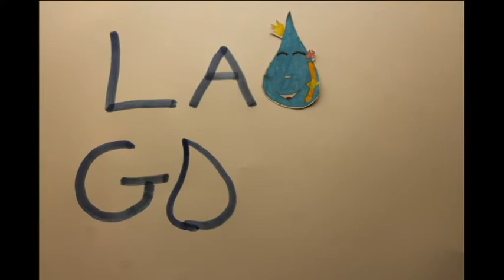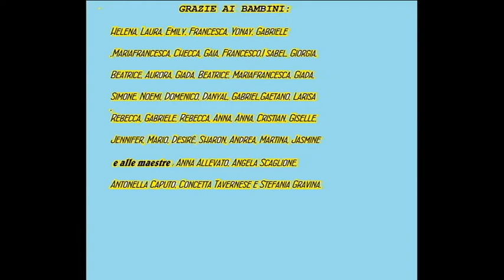la goccia d'acqua cartoon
Cartone animato molto rustico realizzato coi bambini di Via Saverio Albo a Cosenza,  con le loro voci e i loro disegni. Il testo è mio (Italo Scalese) la  musica la conoscete tutti... cantatela!!